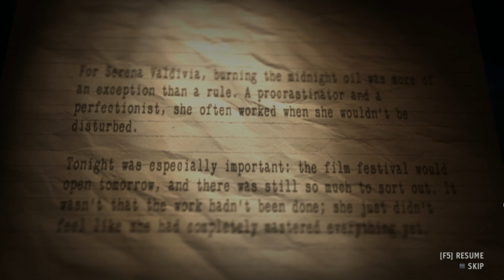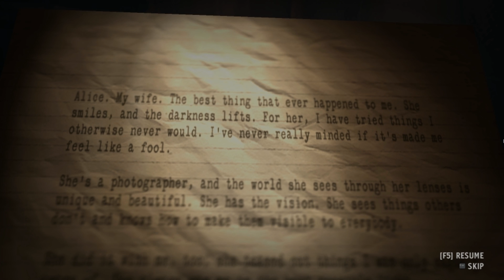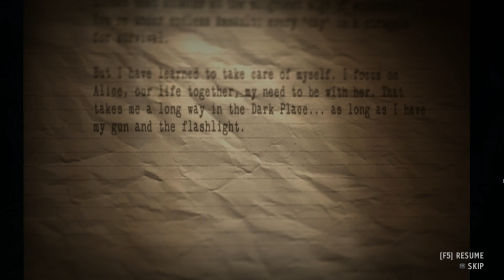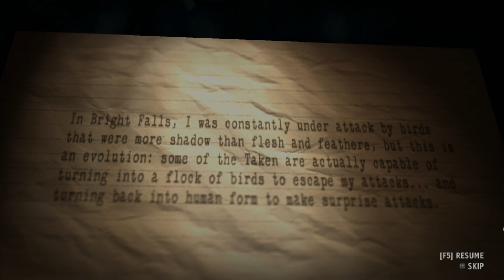Alan Wake American Nightmare [PC] - playthrough - Part 10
Potato salad.